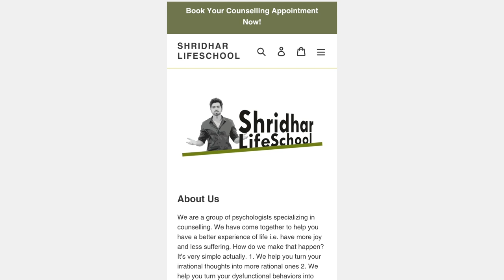Joint Family ke jhanjhat aur pareshaniyan!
Shridhar Maheshwari is a counselling psychologist (M.A). He counsels people on their life issues, trains psychology professionals and makes videos for public education.